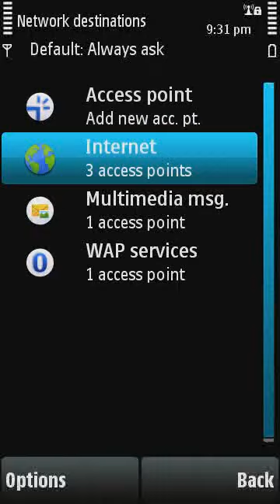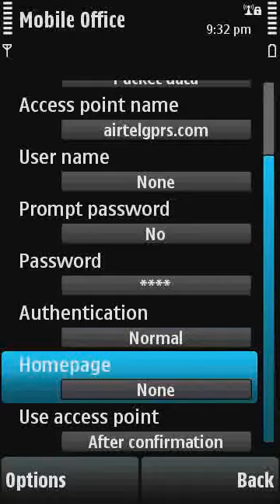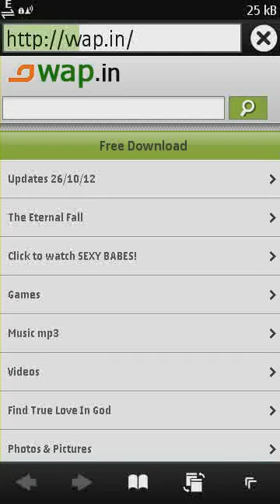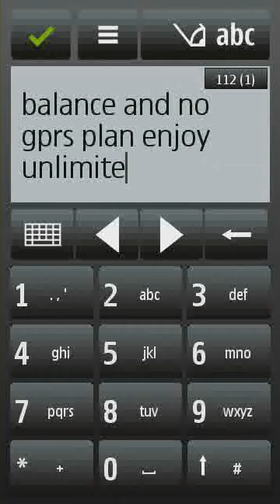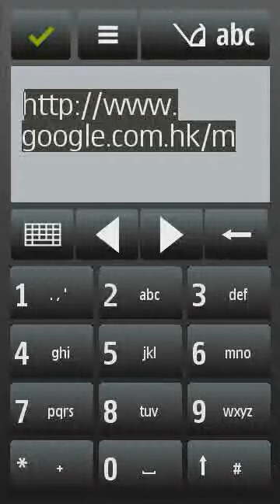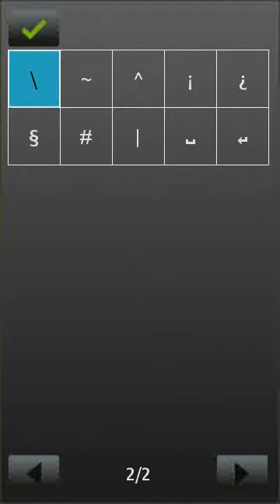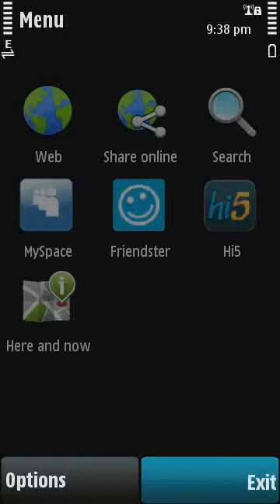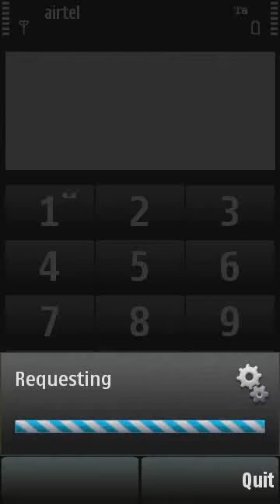Airtel gprs Work 100% all india 2013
work Airtel GPRS fully unlimited 0 balance with proxy server 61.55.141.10 and port 80 and home page: wap.google.com some time use with proxy after work directly mobile office setting always on powered by Rajesh Khatri More help contact me : Enjoy this Trick.